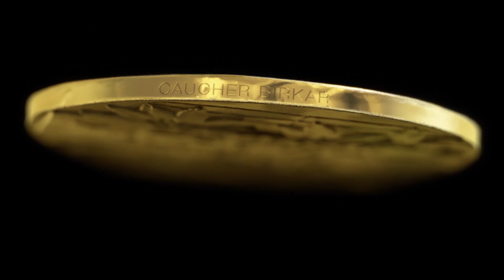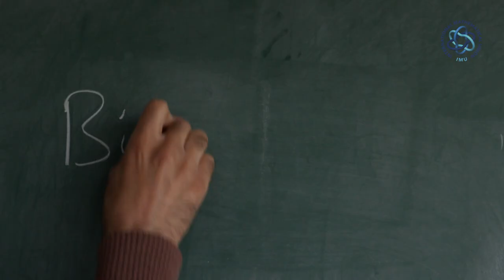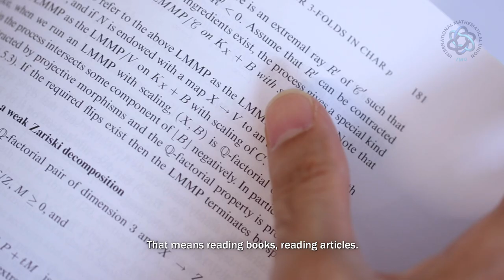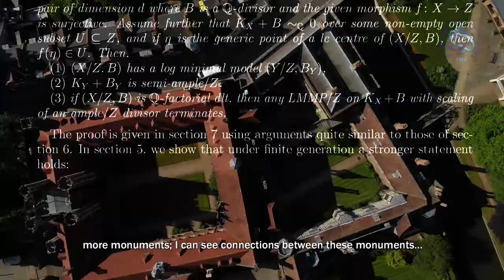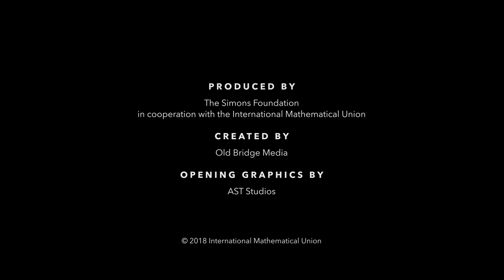Fields Medal Winner 2018 Caucher Birkar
The Fields Medal is awarded every four years on the occasion of the International Congress of Mathematicians to recognize outstanding mathematical achievement for existing work and for the promise of future achievement.